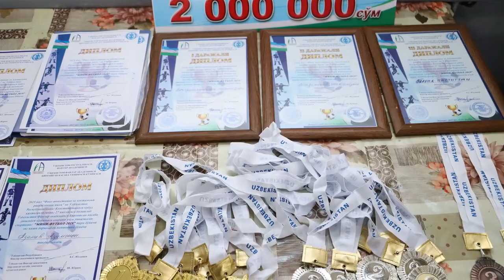"Mini-futbol-2019" sport musobaqasi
Joriy yil 12-13-dekabr kunlari o'tkazilgan "Mini-futbol-2019" sport musobaqasidan reportaj